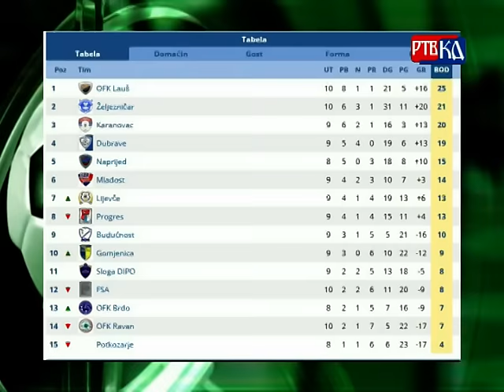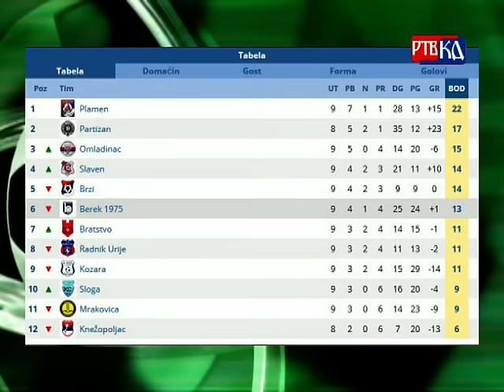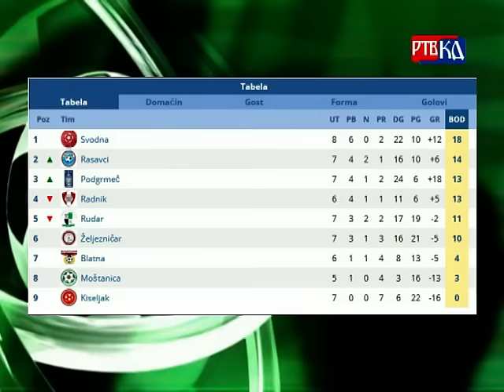Sportski ponedjeljak RTV KD 19.10. 2015.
Sportska emisija Radio-televizije Kozarska Dubica, autor Dejan Lazić.